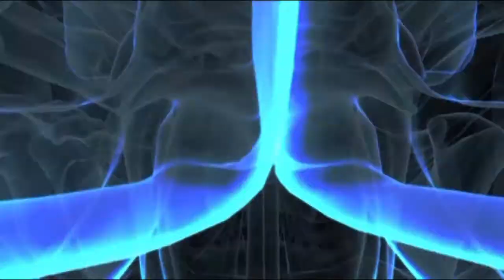UV y Novasur llevan la ciencia a todo Chile